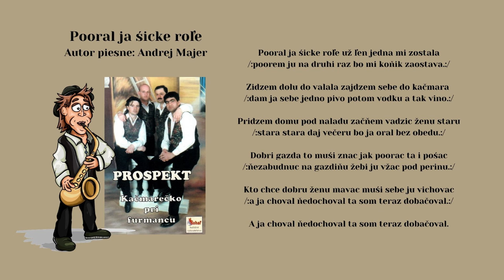PROSPEKT 1, Pooral ja šicke role, autor Andrej Majer, Videorohaľ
Obsadenie hudobnej skupiny PROSPEKT :
Milan Jakubčo,
Ľuboš Zasada,